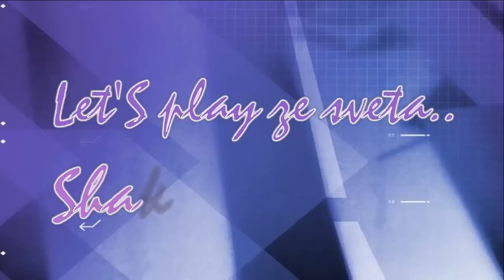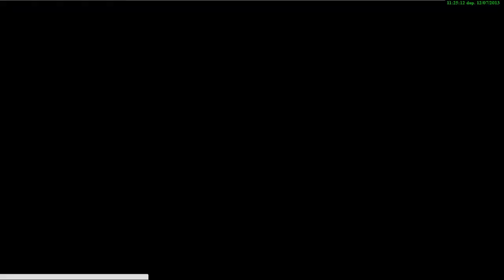Let'S Play od Krubiho - Shakes & Fidget: EPIC EVENT - PART 1/2 #76